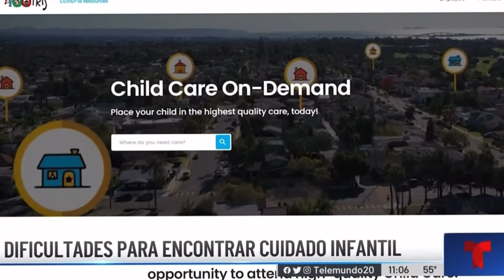Encontrar cuidado infantil finalmente se vuelve un poco más fácil con TOOTRiS - Telemundo San Diego